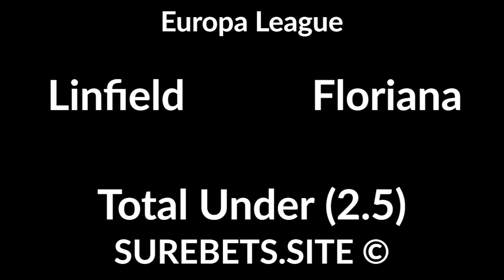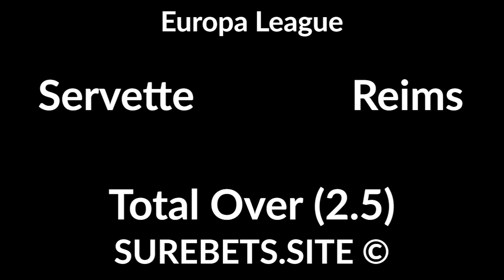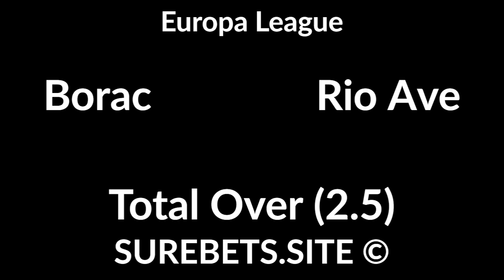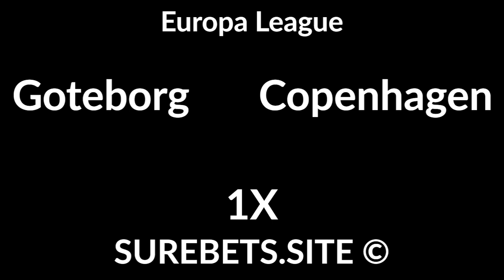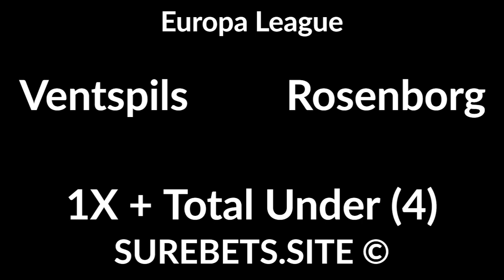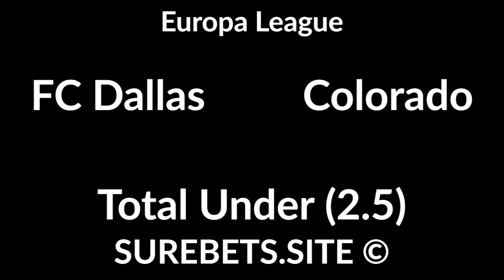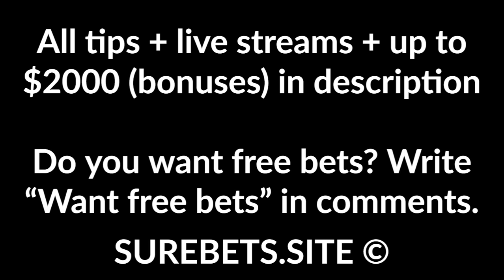Football Betting Tips Today - 17 September 2020 - Ligue 1, Europa League, MLS Predictions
Dunajska Streda vs Jablonec
Dunajska Streda to Win (0)

Osijek vs Basel
Basel to Win (0)

Kukesi vs Wolfsburg
1X + Total Under (4.5)

Aris vs Kolos
X2

Shamrock Rovers vs Milan
Milan to Win (-1.5)

Connah's Quay vs Dinamo Tbilisi

Maccabi Haifa vs Kairat
BTTS - No

Locomotive Tbilisi vs Dinamo Moscow
Dinamo Moscow to Win (-1)

Goteborg vs Copenhagen
1X

Neftci vs Galatasaray
Neftci to Win (+1)

Ventspils vs Rosenborg
1x + Total Under (4)

FC Kaysar vs APOEL
FC Kaysar to Win (0)